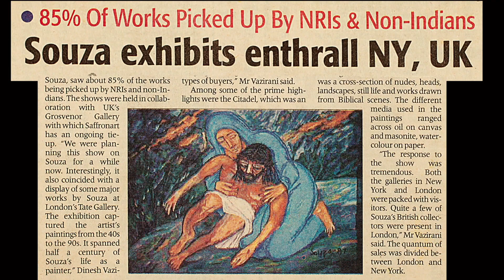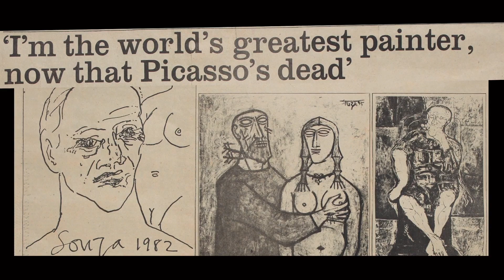F.N. Souza - Untitled (Politician) 1959